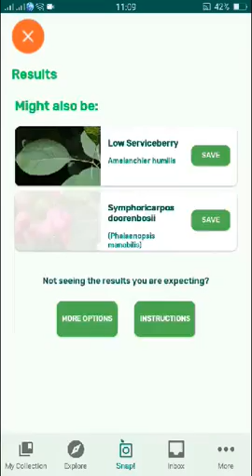PlantSnap identifies a Coralberry (Symphoricarpos orbiculatus)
Symphoricarpos orbiculatus, commonly called coralberry, buckbrush or Indian currant is a woody species of flowering plant in the honeysuckle family.

Symphoricarpos orbiculatus is an erect shrub, with greenish-white purple-tinged flowers and rounded pink to purple fruits. The leaves are oval shaped, and arranged oppositely along the branches. Symphoricarpos orbiculatus can reach a height of 6 ft (180 cm), but is typically 3–4 ft (90–120 cm).